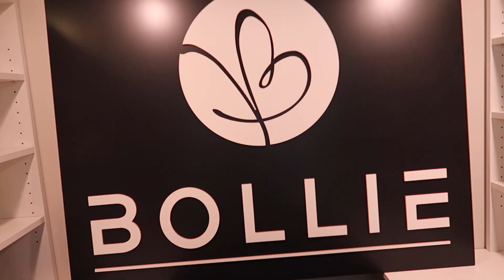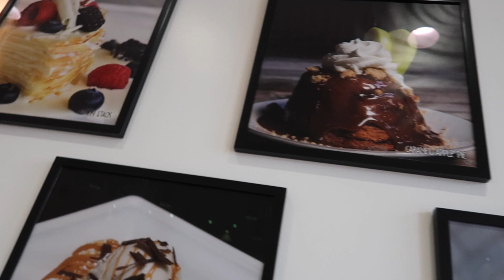The Best BABY Laugh You Will Ever Hear!! 👶🏼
Before we go work for the day, Jackson and Calvin make Tommy laugh SO hard and it's the most adorable thing. Then we work at the Bollie Brand pop up shop!